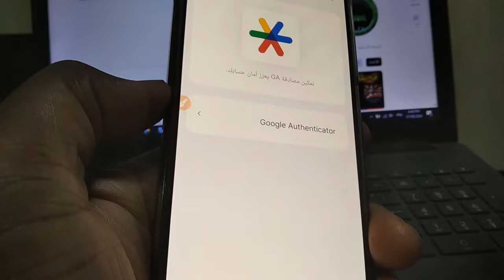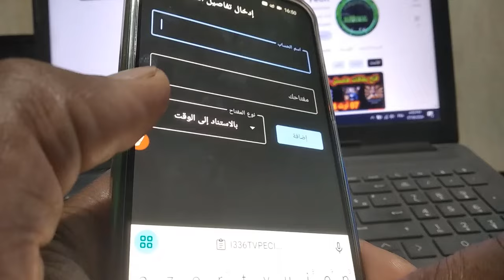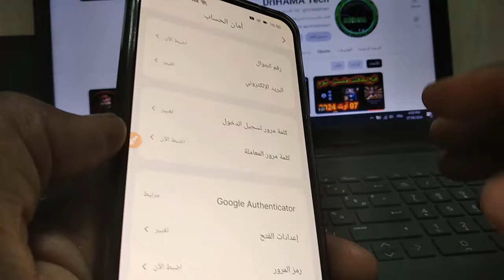طريقة تفعيل 2FA في MusePay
كود دعوة : W3UAM6

عودة عروض ريدوت باي تخفيض سعر بطاقة Redotpay الى 5 دولار

شرح ما هي RedotPay وكيف يمكن الحصول على بطاقة Visa Card

 MusePay
طلب بطاقة فيزا MuseWallet  وتحصل على 15$ مباشرة بدون اقامة
أفضل بطاقة افتراضية للشراء من المواقع MuseWallet
 مع الحصول على 15$ دولار عند التسجيل. رابط التسجيل في MuseWallet
طريقة الحصول على 15$ هدية مع بطاقة فيزا من محفضة Musewallet مجانا
تطبيق musewallet للحصول على بطاقة فيزا و15$ مكافئة تسجيل دخول
طلب بطاقة  فيزا muse Wallet | و الحصول على 15$ كهدية التسجيل
طريقة ربح 15 دولار وبطاقة بنكية Visa Card من موقع MuseWallet | فعل حسابك PayPal بيها
طلب بطاقة فيزا MuseWallet وتحصل على 15$ مباشرة . بدون شروط او إقامة
خطوة بخطوة | تفعيل PayPal بواسطة بطاقة MuseWallet + هدية بقيمة 15 دولار مقدمة من المحفظة
تطبيق MuseWallet يعطيك 15$ دولار بمجرد التسجيل | بطاقة فيزا لتفعيل PayPal و الشراء من الانترنت
طريقة الحصول على هدية 15$  من بطاقة | musewallet خطوة بخطوة
تطبيق MuseWallet | طلب بطاقة فيزا + 15$ دولار هدية التسجيل
MuseWallet - التطبيقات على Google Play
MuseWallet - the Most User-friendly Crypto Solution
Discover MuseWallet, your gateway to secure crypto credit and debit card solutions.
Enjoy the benefits of the best crypto card,
طريقة الحصول على 15$ هدية مع بطاقة فيزا من محفضة Musewallet
طلب بطاقة فيزا MuseWallet وتحصل على 5$ مباشرة . بدون شروط
أحصل على بطاقة فيزا Musewallet و 5$ مجانا للشراء من الانترنت
تطبيق musewallet للحصول على بطاقة فيزا و15$ مكافئة
بطاقة بنكية خرافية MuseWallet
 شرح كامل فتح الحساب و تفعيله و شحنه من Binance و الحصول على بطاقة فيزا و الشراء بها + 15$ هدية التسجيل.